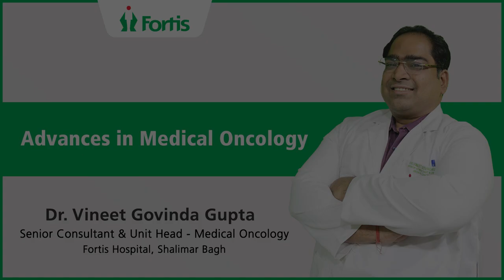Advancements in Medical Oncology | Dr. Vineet Govinda Gupta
In the ever-evolving field of medical oncology, groundbreaking advancements are revolutionizing the way we understand, diagnose, and treat cancer. These remarkable strides in research and technology bring new hope and possibilities to patients and healthcare professionals alike. Dr. Vineet Govinda Gupta, Senior Consultant & Unit Head, Medical Oncology, Fortis Hospital, Shalimar Bagh, talks at length about the advances in medical oncology that are revolutionising the health sector.